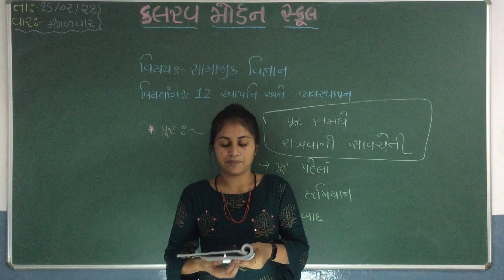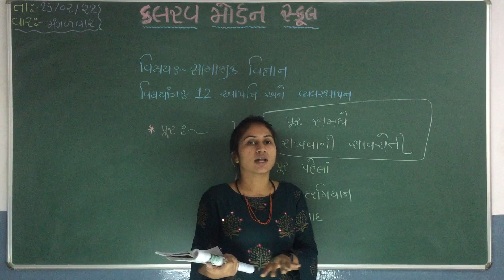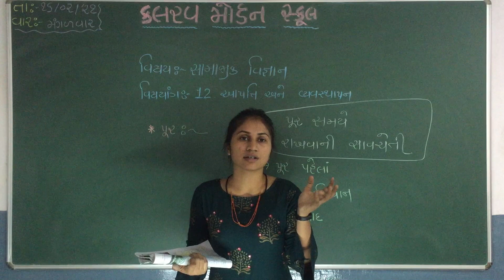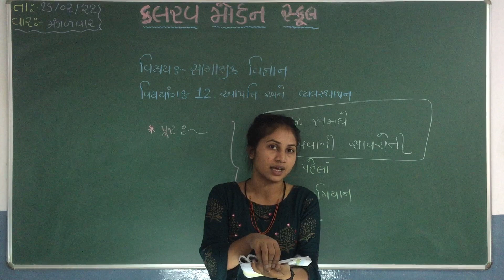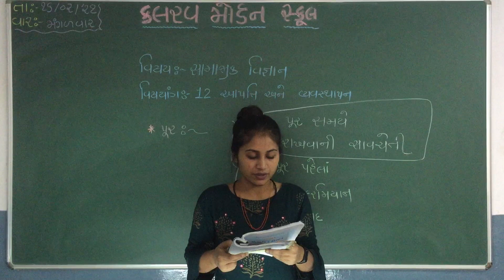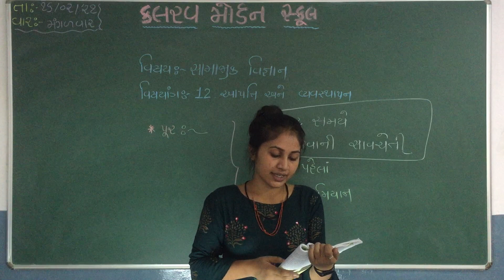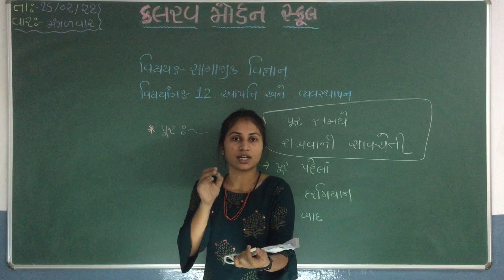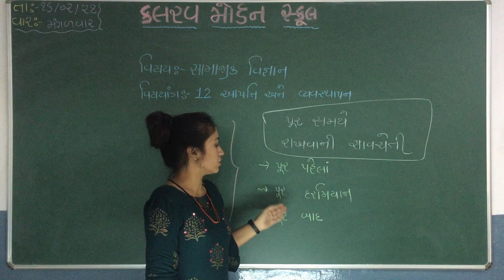std 7 social science 16 02 21